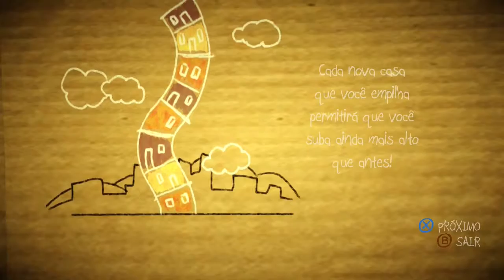Papo & Yo #5 | PC